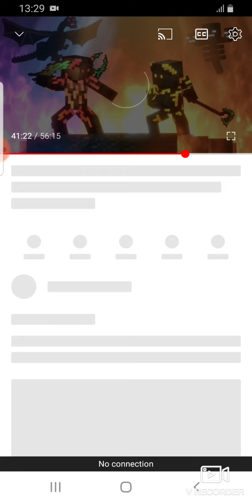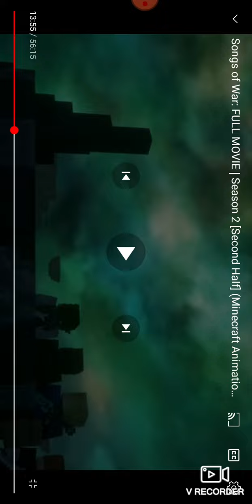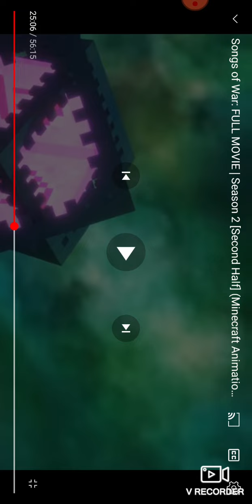I reacted songs of War I watch it a lot of times this was season 2 second half his Friends created